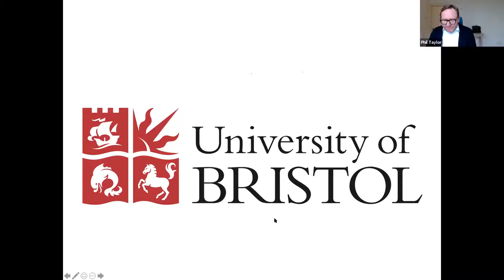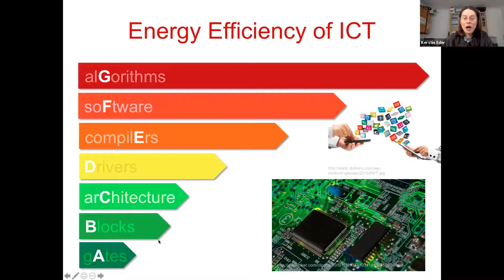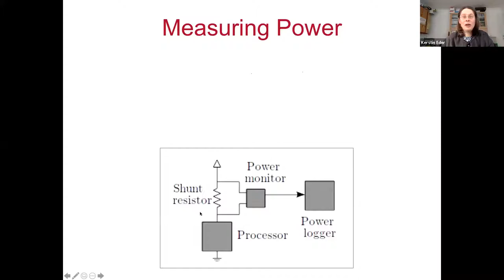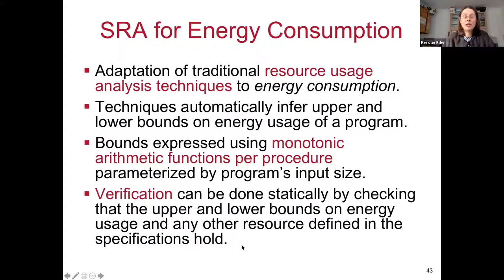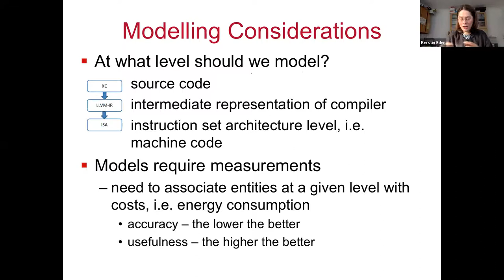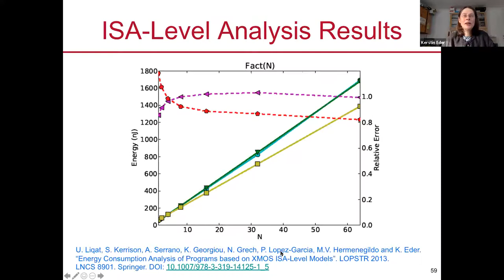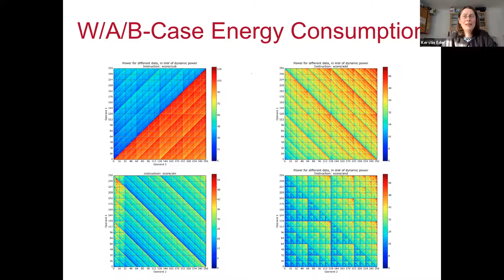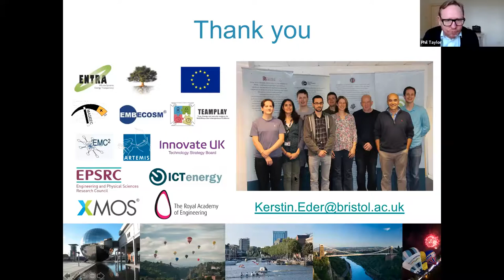Whole Systems Energy Transparency: More Power to Software Developers